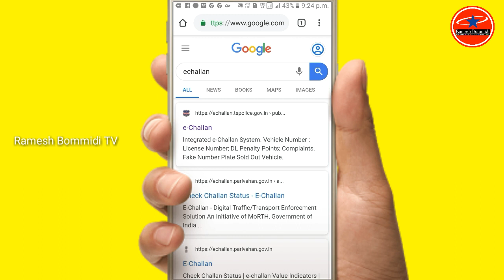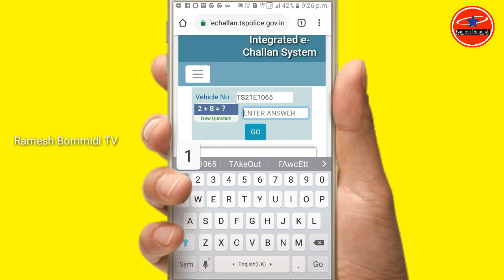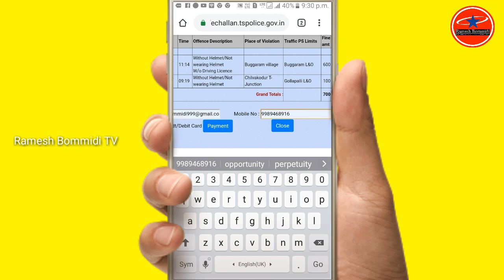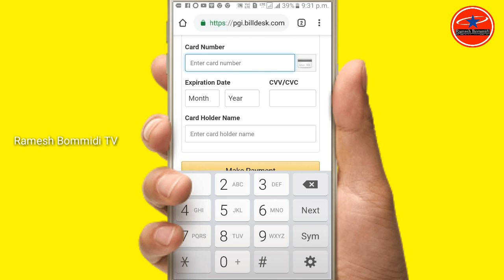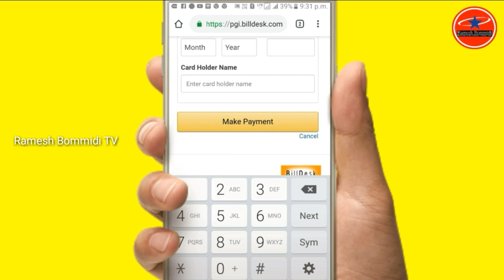How to check vehicle e-challan in online with your phone | find bike fine in telugu 2019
TITLE:-

హాయ్ ఫ్రెండ్స్ ఈ వీడియోలో మన బండికి  E-CHALLAN పడిందో లేదో మన మొబైల్ లో తెలుసుకోవడం ఎలా? మరియు ఒక వేళ మన బండికి E-CHALLAN పడితే మనం ONLINE సెంటర్ల చుట్టూ తిరగకుండా, మన మొబైల్ తో

MY GEAR:-

1).MY SMALL MIC, BOYA BY M1:-
Amazon Buying Linl

2). MY MIC, BLUE YETI MICROPHONE,

3). MY CAMERA, CANON DSLR,

4). MY LAPTOP, HP i3 PROSSESSOR,

5). MY TRIPOD,

6). MY MOBILE, SAMSUNG M30s,

7). MY SYSTEM TABLE,